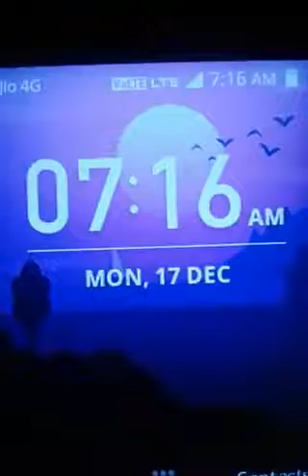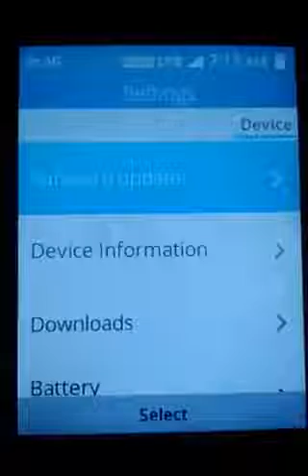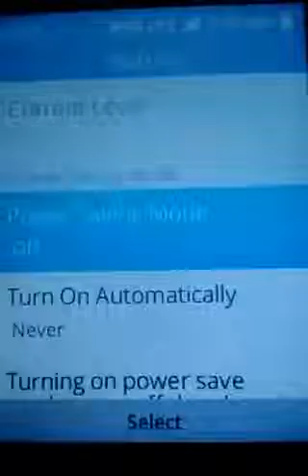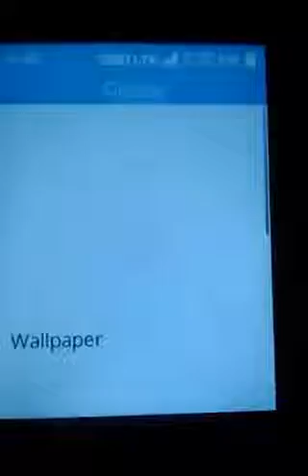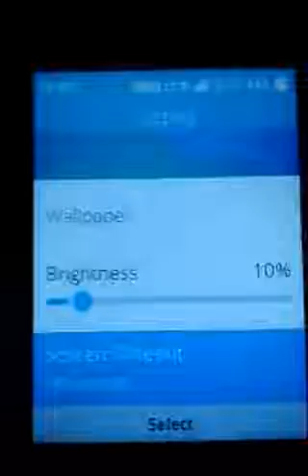jio phone new update today!! Use power saving mode in jio phone!! battery life badaye jio phone me!!